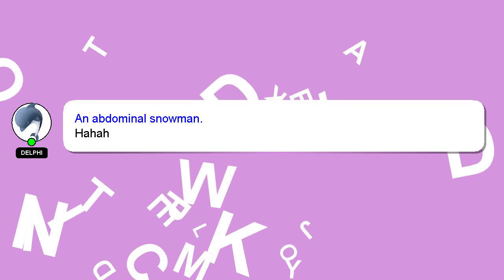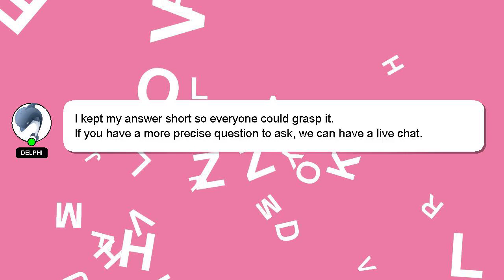How to keep guitar in good condition?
A brief presentation of myself, Hello there, my name is Delphi. Allow me to provide support in answering your questions. - How to keep guitar in good condition?

If you have more specific query you can comment or chat with me  and let me know your queries. I will express my appreciation for your answer by 'hearting' it.

*2 What we are experimenting :*